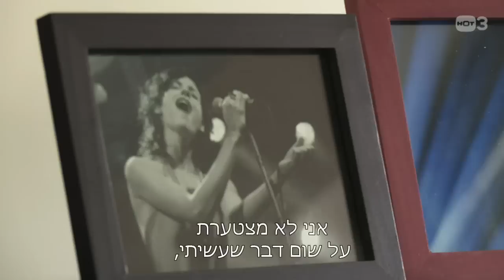אפרת גוש מצאה בית - גולשי ספות 2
אפרת גוש יוצאת למסע רגע לפני האמהות, נזכרת בעבר שלה, ומספרת על האהבה הגדולה בחייה

מתוך פרק 1 .
גולשי ספות, ימי ג'-ה' ב- 20:15 ב-HOT3 ובחינם ב- HOT VOD